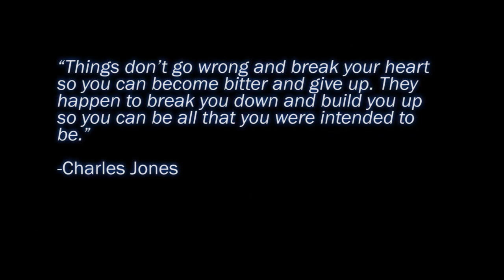A Feature on Domestic Violence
SSgt Evon Pretulak is a strong, charismatic person, and though no one would ever guess, she's a victim of a dark past.